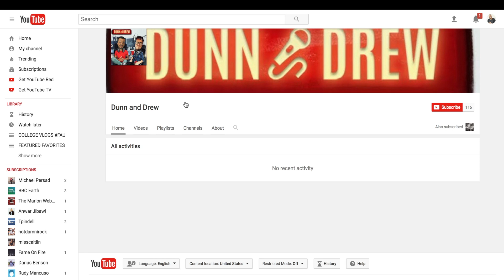DUNN AND DREW INTRODUCTION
LISTEN TO DUNN AND DREW!!

DUNN: @ezdunn218
DREW: @andydrew852

Intro Music Sample By:
MICHAEL ISSACO
DUNN AND DREW BABY!!